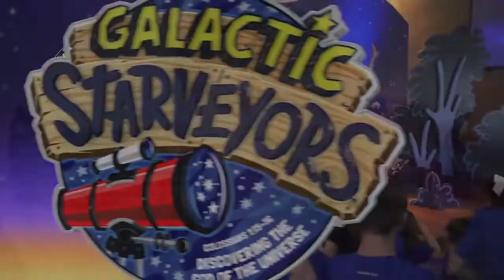VBS Galactic Starveyors 2017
Life Church is excited to announce our VBS for 2017 is Galactic Starveyors!! Located in Charleston Arkansas.